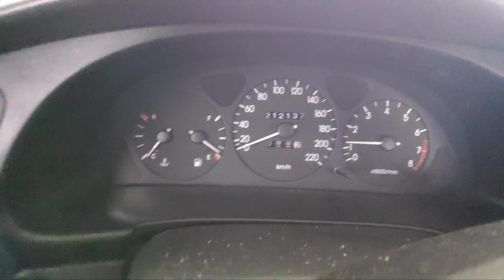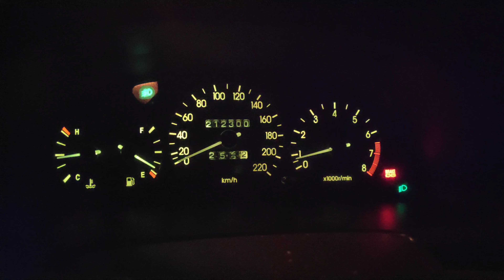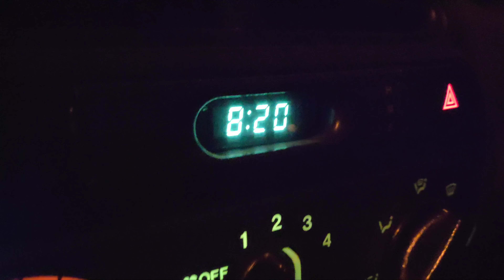ТАКСИ ХАРЬКОВ ЕДУ РАБОТАТЬ НА ФУРЕ ДАЛЬНОБОЙЩИКОМ СКОЛЬКО ПАССАЖИРОВ ВЛАЗИТ В ФУРУ СКОЛЬКО ЗАРАБОТАЛ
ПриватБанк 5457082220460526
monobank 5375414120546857